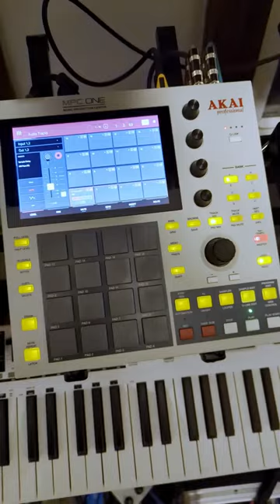Smashing some bathroom reverb with a Bluey! Vid via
Did you know you probably already have a reverb chamber in your home? Smash that 'verb with a BLUEY!

📷 by @dan.sam.jams: your bathroom sounds good actually